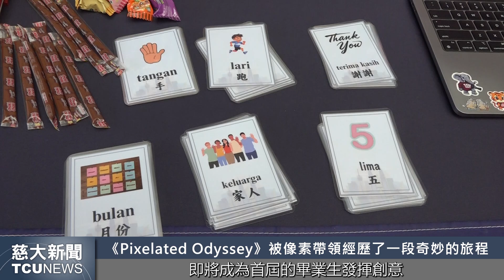慈大新聞- 國際數位媒體科技學程 110級畢業展 第一屆準畢業生綻放光芒